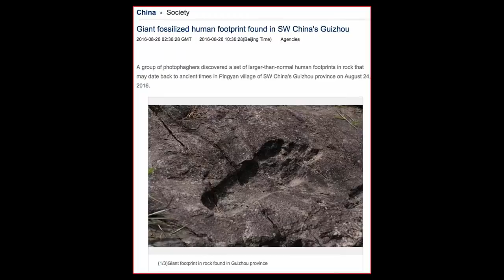👣 Ancient Giants Footprints Found In China? 👣